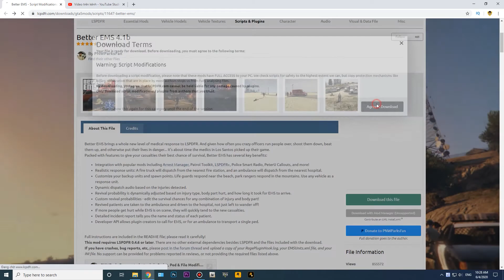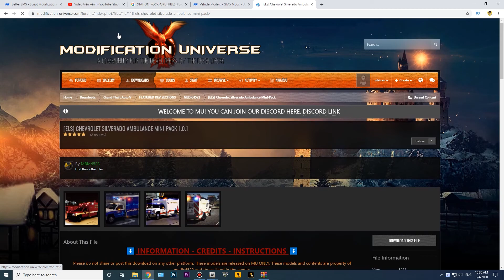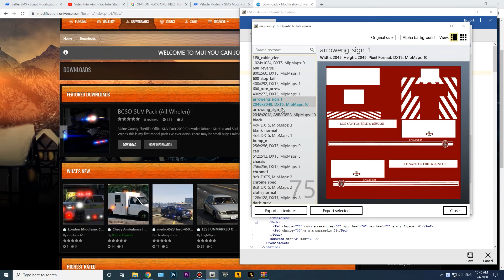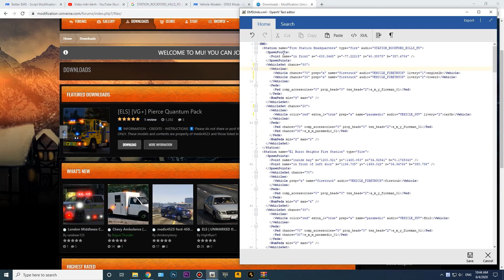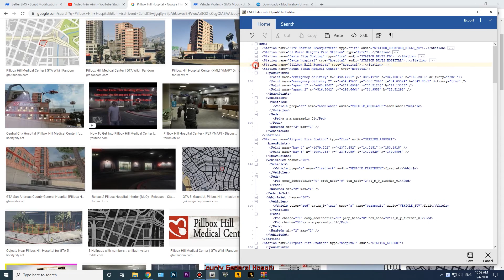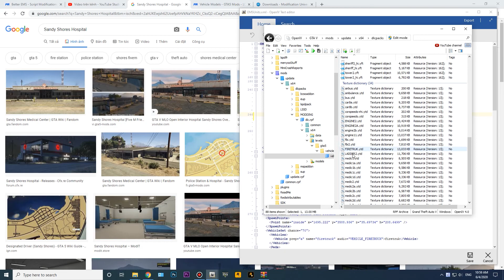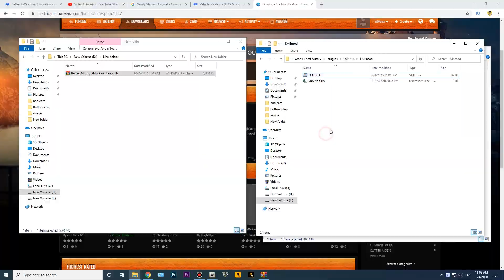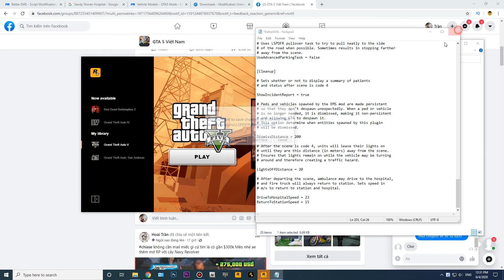Better EMS gọi cứu thương, cứu hỏa theo cách của bạn [Hướng dẫn mod LSPDFR #4]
Hướng dẫn cho anh em mod LSPDFR cài đặt plugins Better EMS để gọi xe cứu hỏa, cứu thương theo cách của anh em tùy chọn. Giúp cho việc chơi LSPDFR thú vị hơn so với sử dụng gọi cứu thương, cứu hỏa mạc định của plugin LSPDFR 0.4.7